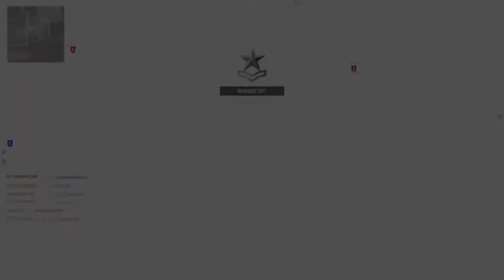Waleed auckburally watches anime